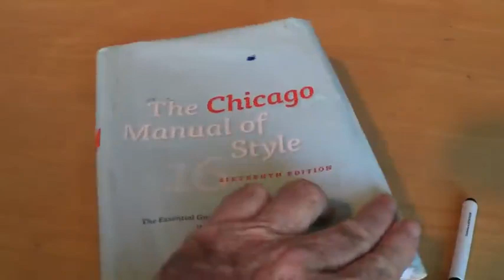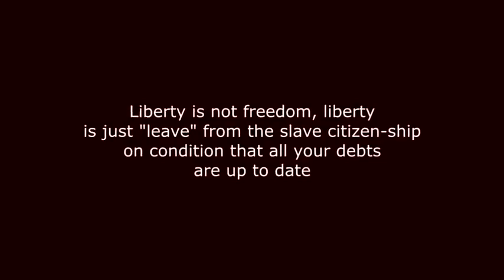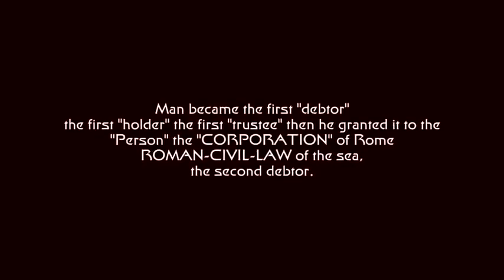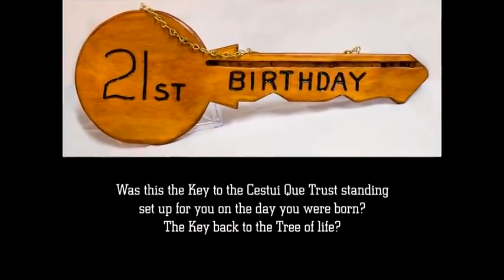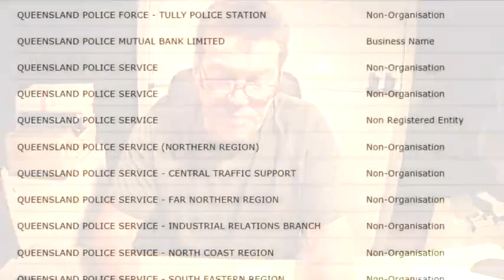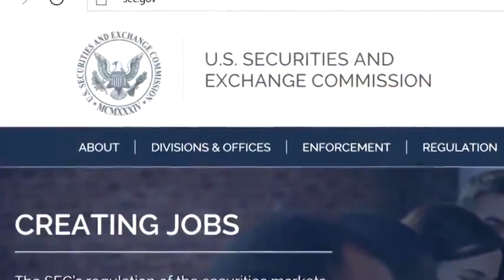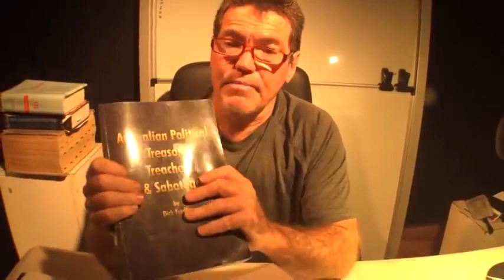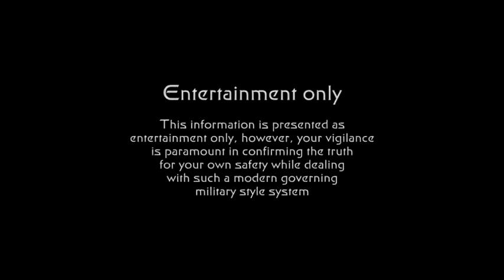The Warning☞ Justinian Deception